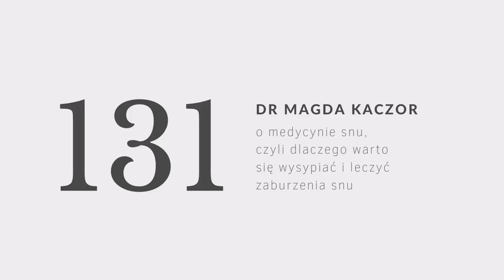PODCAST #131 dr Magda Kaczor o medycynie snu, czyli dlaczego warto się wysypiać i leczyć zaburzenia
↓ rozwiń po więcej informacji ↓

Gdybym miała wskazać na jeden lifestyle'owy czynnik, który ma największy wpływ na nasze zdrowie, bez wahania powiedziałabym sen. Rozmowy z wieloma ekspertami utwierdziły mnie w przekonaniu, że wyspany człowiek to zdrowy człowiek. Zarówno fizycznie, jak i psychicznie.

Do dzisiejszej rozmowy zaprosiłam dr nauk medycznych Magdę Kaczor, specjalistkę psychiatrii dziecięcej, a także ekspertkę medycyny snu. To dość nowe pojęcie w medycznym świecie, dlatego dowiemy się czym zajmuje się ta dyscyplina i z jakich dziedzin czerpie.

Porozmawiamy o tym czym jest sen, jakie są jego fazy, a także skutki wszelkich jego zaburzeń. Omówimy problem bezdechu sennego, chrapania, bezsenności czy wstawania do toalety. Dowiemy się czy istnieją sowy i skowronki, jak na nasz sen wpływa picie alkoholu i czy warto brać leki nasenne. Na koniec poznamy też sposoby na to, by poprawić jakość snu.

Inspiracją do tej rozmowy był styczniowy numer ZNAK-u, czyli wspaniałego miesięcznika, który od pewnego czasu regularnie podrzuca mi wyjątkowych rozmówców. Dlatego jeśli macie ochotę zakupić najnowszy lub archiwalny numer, z kodem karolinas dostaniecie na niego 20% zniżki:

Miłego oglądania!

Karolina